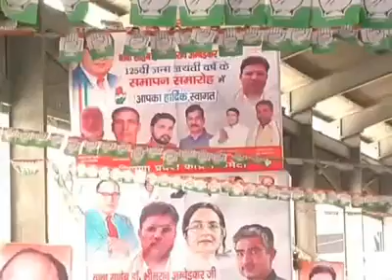haryana congress workers fight in front of BS Hooda and Ashok Tanwar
Groupism in congress is visible in haryana